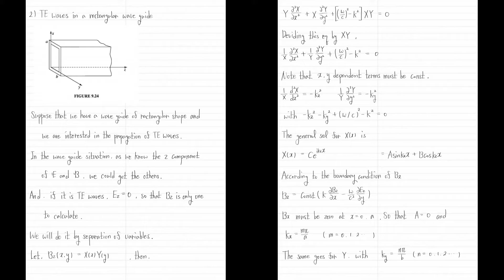CH9. Electromagnetic Waves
00:00:06 Introduction of the Wave Eq
00:00:10 Sinusoidal Waves
00:00:18 Boundary Conditions: Reflection and Transmission
00:00:26 Polarization
00:00:30 The Wave Eq for the Elctromagnetic Waves
00:00:34 Monochromatic Plane Waves
00:00:38 Energy and Momentum in Electromagnetic Waves
00:00:46 Propagation in Linear Media
00:00:50 Reflection and Transmission at Normal Incidence
00:00:58 Reflection and Transmission at Oblique Incidence
00:01:14 Electromagnetic Waves in Conductors
00:01:26 Reflection at a Conducting Surface
00:01:34 The Frequency Dependence of Permittivity
00:01:50 The Wave Guides
00:02:02 TE Waves in a Rectangular Wave Guide
00:02:10 The Coaxial Transmission Line